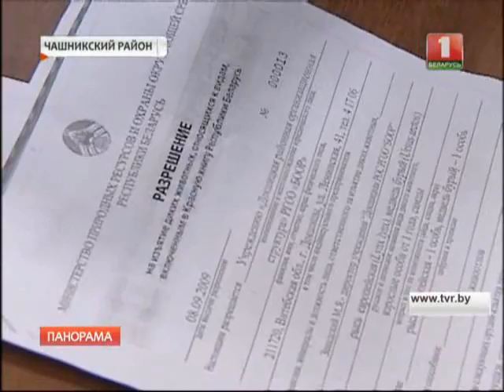Медведь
В Чашникском районе на одном из подворий деревни Липовичи обнаружена клетка с бурым медведем